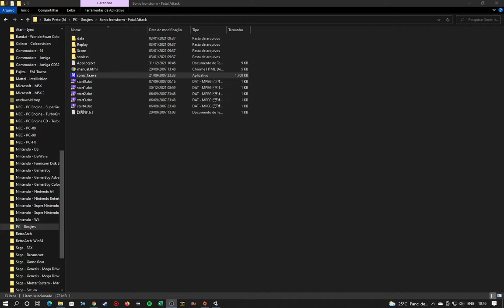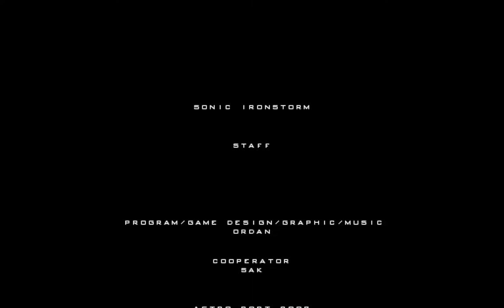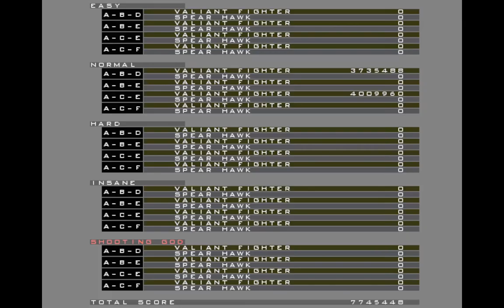Sonic Ironstorm - Fatal Attack (2007) - PC - (1CC) - SCORE: 3735488 - Path: D-B-A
PUBLISHED BY: Astro Port
DEVELOPED BY: Astro Port
RELEASED: 2007
PLATAFORMS: PC

PLAYED BY: DRK
EMULATOR: N/A
DIFFICULTY LEVEL: Normal
SCORE: 3735488